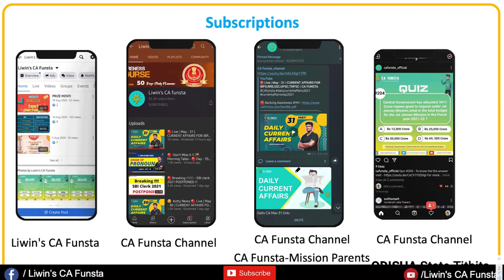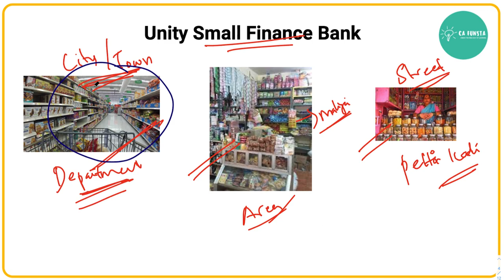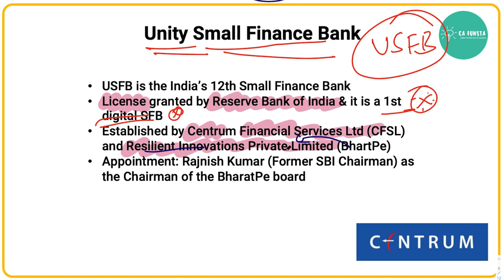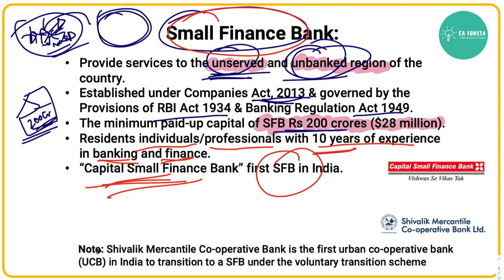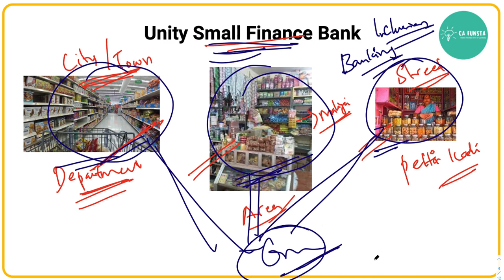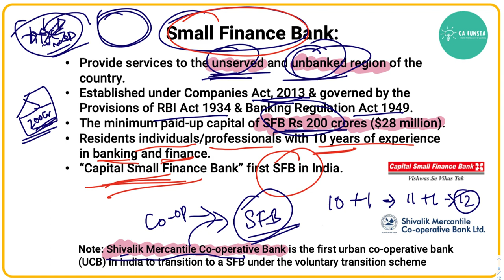🔥 Morning Tales is Back 🌇 Morning Tales 🔴 Day - 63 | Banking Awareness 📝